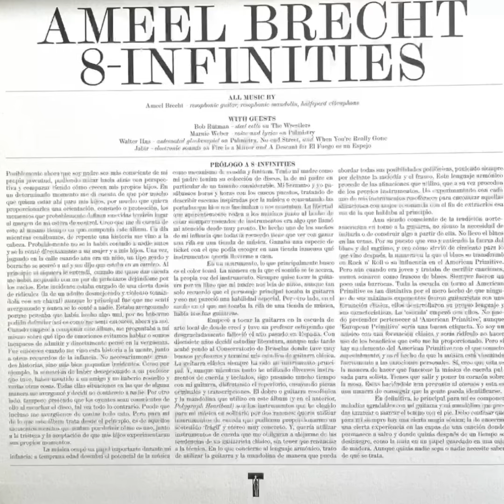Ameel Brecht “8-Infinities” 2021 Discos Transgénero